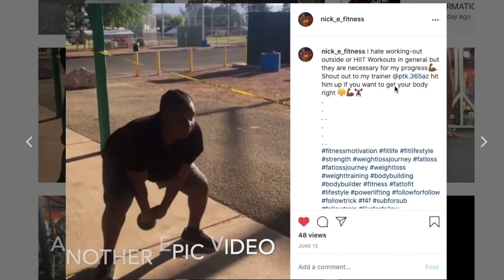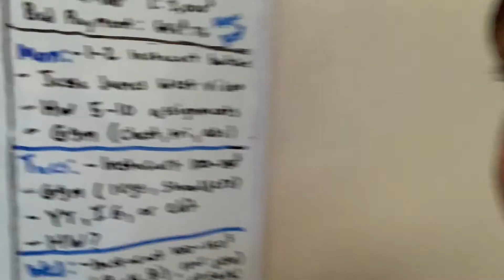LIVING AND TRAINING LIKE JESSE JAMES WEST FOR 24HRS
In this video I am living like a young future legend Jesse James West himself. I will be diving into his workout plan, food schedule and personal life. If you like good content give this video a watch.